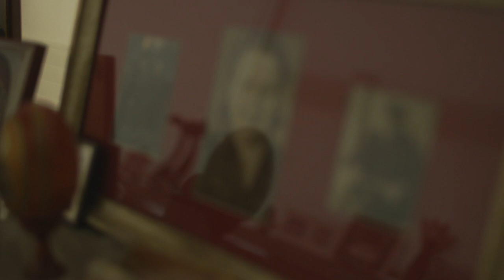Trailer ¨Liubov¨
-Liubov, una señora rusa que vive en la Ciudad de México. Durante la rutina de su día, Liubov recordará las experiencias que tuvo con la muerte, desde la infancia hasta la adultez.

-Elenco - Liubov Likhanova, Nicole Olivares Likhanova, Yuriy Olivares Likhanova.

-Dirección - Vicente Garibay Lijanova.

-Guión - Vicente Garibay Lijanova.

-Producción Ejecutiva - Irina Lijanova, Natalya Likhanova.

-Producción - Vicente Garibay Lijanova, Iñaki Salvador García Miranda.

-Dirección de fotografía - Lucia Bonilla Pérez.

-Edición - Vicente Garibay Lijanova.

-Corrección de Color - Lucia Bonilla Pérez.

-Sonido Directo - Ana Paula Rattia.

-Diseño Sonoro, Grabación Musical y Mezcla - Jesús Cedillo.

-Edición de Diálogos - Miguel Alfonso Pacheco Caloca.

-Artista Foley - Daniel Zepeda.

-Música Original - Miroslava Garibay Lijanova.

Festivales:
DOQUMENTA Festival Internacional de Cine y Narrativas de No Ficción de Querétaro (Premio Favorito del Público de Programa Chimal: Selección Universitaria)
Blacksphere Festival (Best Documentary Shortfilm) (Best Audience Film Award)
VKRATZE! International Short Film Festival (Official Selection)
Shorts Mexico (Official Selection)
Festival Internacional de Cine del CCH de la UNAM (Official Selection)
DERIVA, Festival de Cine Universitario (Official Selection)
Student World Impact Film Festival (Official Selection)